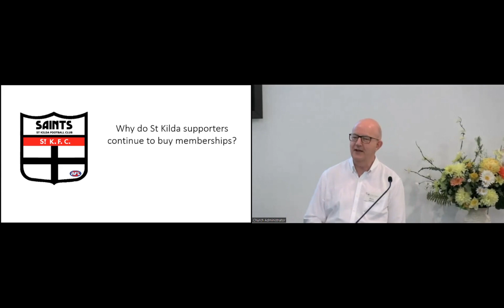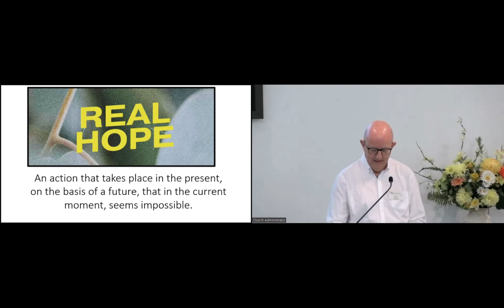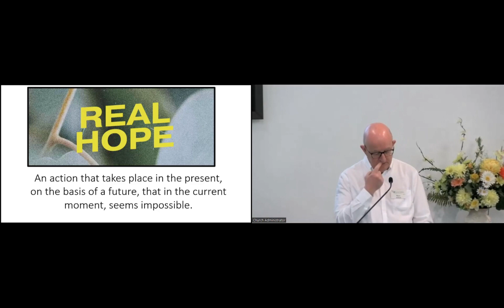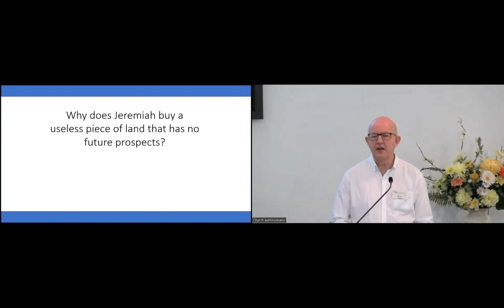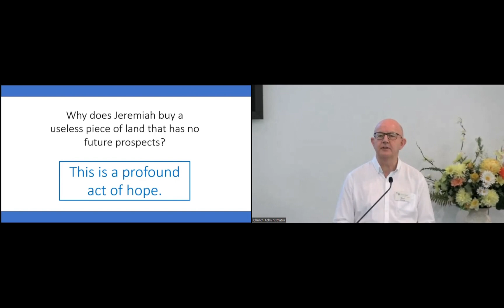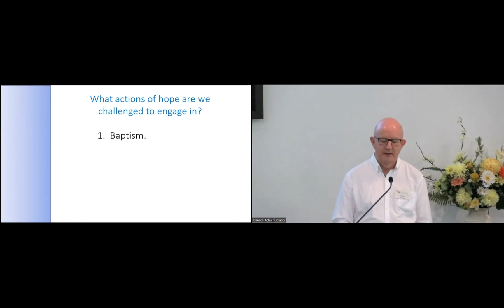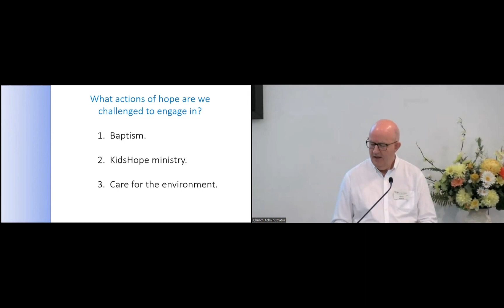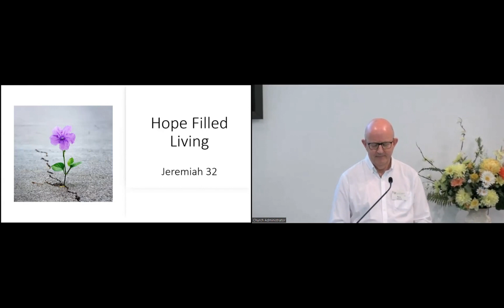Hope Filled Living 20-August-2023